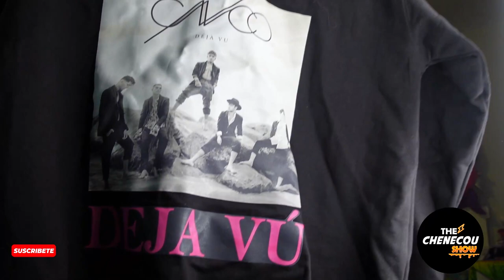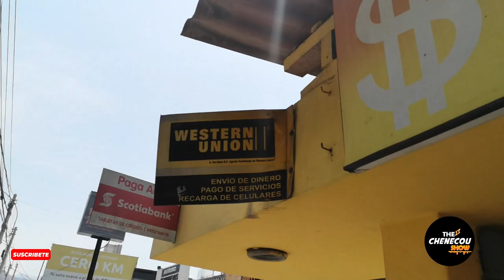TODO LO QUE HIZO POR UNA POLERA DE CNCO 2021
TE EXPLICO COMO PUEDES GANAR UNA POLERA DE LOS CHICOS.
MI INSTAGRAM:@CHENECOU